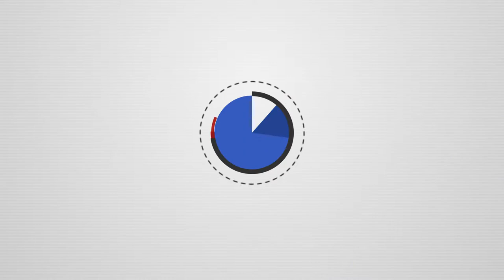Minuto CPC - Ep.5: Tutela Antecipada Antecedente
🕑🎬📚 Minuto CPC - OAB Santos
Tema: Tutela Antecipada Antecedente.

Com o advogado Thiago Avanci.